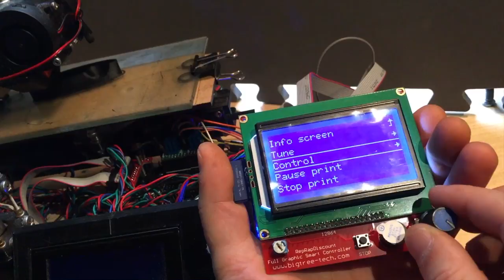EXTRA: Boring print video for RAMPS + DUE mod part 2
Here is a vid of a quick print using the setup from the hardware mod video.  I didn't want to include this in that vid because it was soooo long already.

Background music by my band Solamors, you can contribute by buying a copy on bandcamp.com, or iTunes, Google Play, etc etc:

PRODUCTS and blog:
AlexKenis.com (redirects to my blog at the moment, no products yet, sorry)